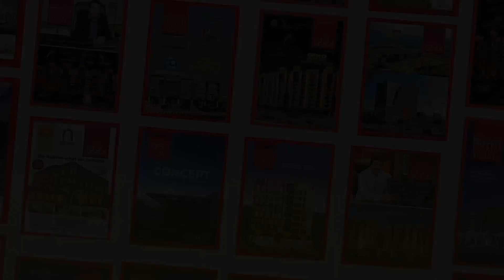From Which Age You Should Start You Own Business? Does Age Matter Inn Business?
Channel Managed By:
• Technofact Studio